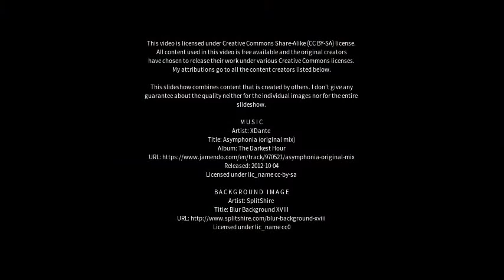Best places to visit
Best places to visit - Murringo (Australia) Best places to visit - Slideshows from all over the world - City trips, nature pictures, etc.